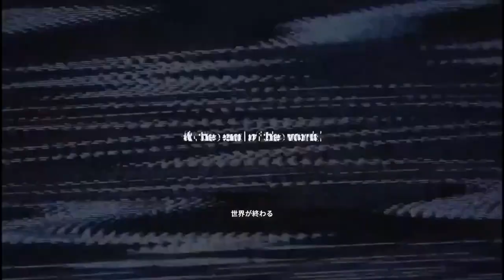【初心者でも楽しめる】フォートナイトPvE世界を救え攻略 #01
♬FORTNITE DANCE MUSIC Remix + INSANE KILL MONTAGE フォートナイト エモート ダンスミュージック リミックス+最高のキルシーン